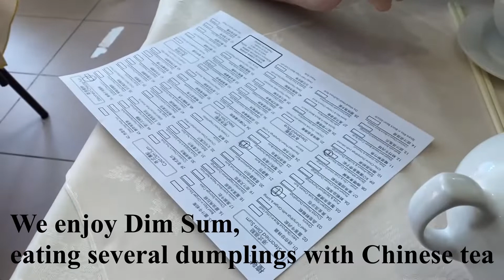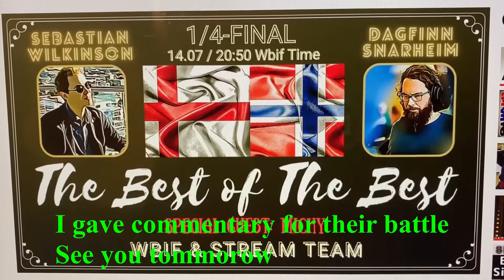Michy backgammon journey 2022, part 33, China town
Robin and I enjoyed dim sum in China town in London. Then Arad came to play backgammon with me. At night, I gave commentary for the quarter final of "the Best of the best" between Sebastian Wilkinson (ENG) vs Dagfinn Snarheim (NOR).